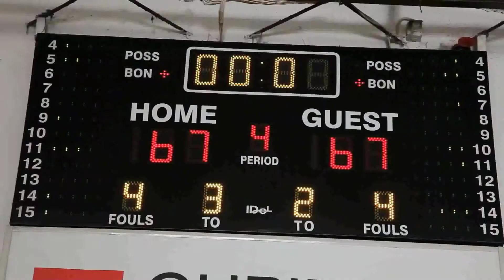He says NO to Violence!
The video illustrates the life of a young person when confronted with two types of reality.

In the first scene, the young person is performing sports/arts, as a metaphor of positive values, and in the end enjoys the accomplishment award.

The second scene depicts the life of the young person if s/he would choose another path of life by being involved in negative occurrences, and end up tragically in the end.

The video aims at sending a strong message for the youth to stay away from violence and build better future instead, benefiting both personally and the society as a whole.